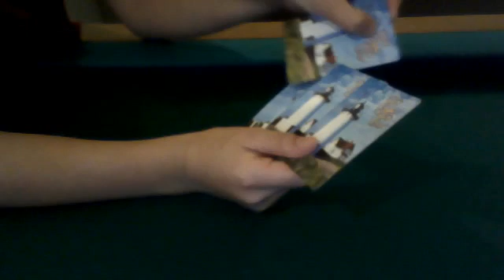card trick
a simple card trick i will show you how to do it after christmas